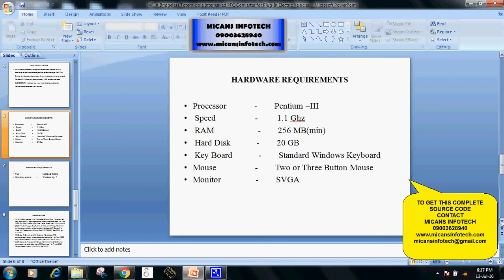A Bridgeless Totem-pole Interleaved PFC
A Bridgeless Totem-pole Interleaved PFCConverter for Plug-In Electric Vehicles-IEEE PROJECTS 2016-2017

COMPANY PROJECTS,
INTERNSHIP TRAINING,
MECHANICAL PROJECTS,
ANSYS PROJECTS,
CAD PROJECTS,
CAE PROJECTS,
DESIGN PROJECTS,
CIVIL PROJECTS,
IEEE PROJECTS,
IEEE PROJECTS IN PONDY,
IEEE PROJECTS,
EMBEDDED PROJECTS,
ECE PROJECTS PONDICHERRY,
DIPLOMA PROJECTS,
FABRICATION PROJECTS,
IEEEPROJECTSINPONDICHERRY,
PROJECTDEVELOPMENTCENTRE